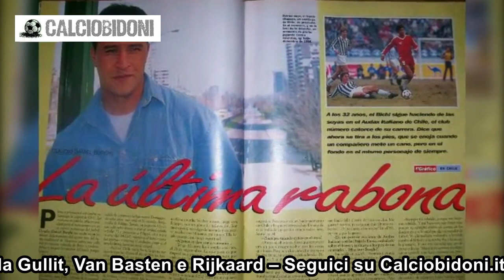Claudio Daniel Borghi (Como) | «Il Bidone» di Repubblica TV (4^ Puntata)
Rubrica «Il Bidone» di Repubblica TV (4^ Puntata del 09/07/2015) da Repubblica.it | Claudio Daniel Borghi (Como), la storia del cocco di Berlusconi, definito da Platini “il Picasso del calcio”, che finì al Milan senza giocarci mai.